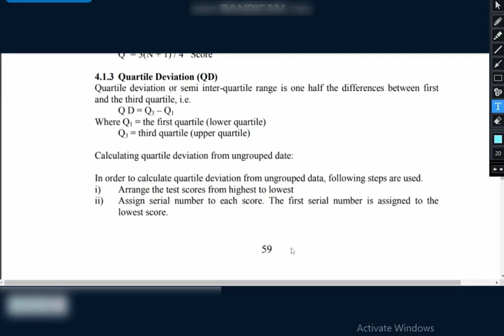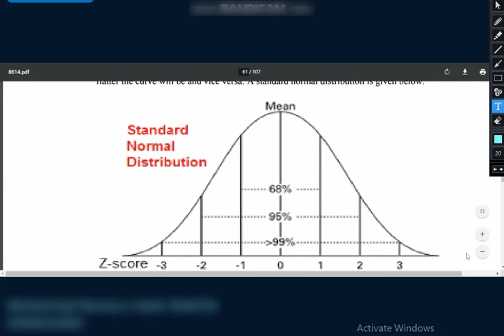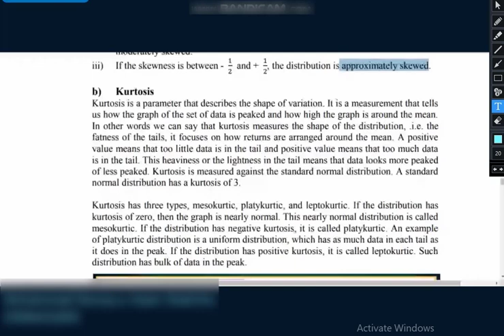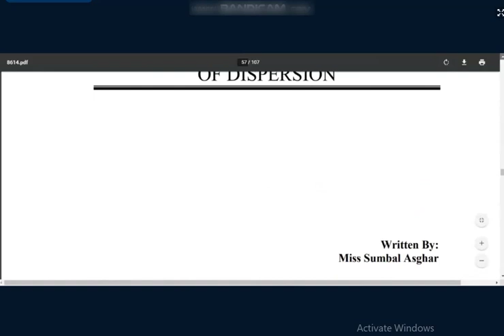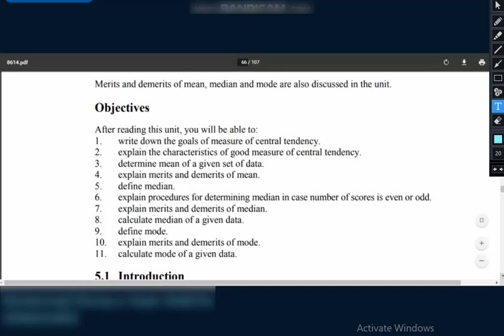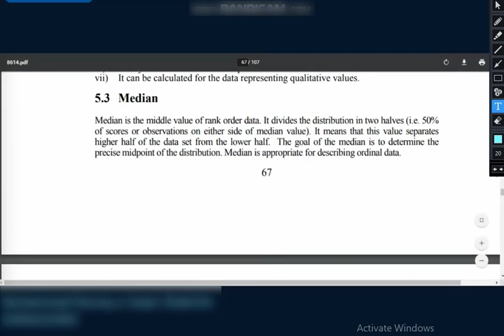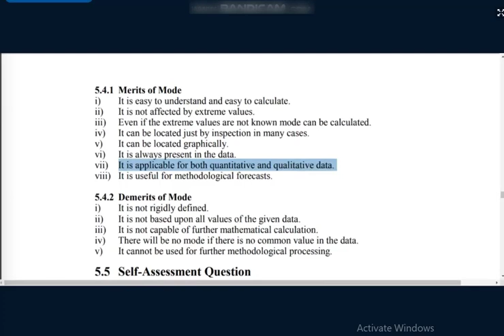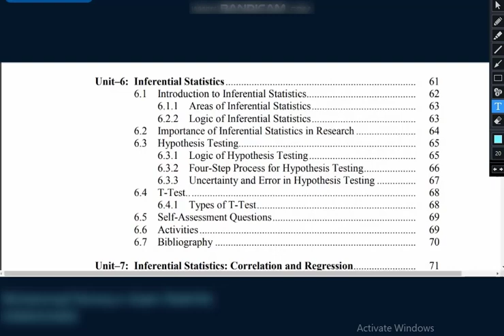Unit–4: Descriptive Statistics: Measures of Dispersion & Unit–5: Measures of Central Tendency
Unit–4: Descriptive Statistics: Measures of Dispersion. 47
4.1 Introduction to Measures of Dispersion. 48
4.1.1 Range 49
4.1.2 Quartiles. 49
4.1.3 Quartile Deviation (QD) 49
4.1.4 Mean Deviation or Average Deviation 50
4.1.5 Standard Deviation. 50
4.1.6 Variance 50
4.2 Normal Curve. 50
4.2.1 Numerical Measures of Shape 51
4.3 Co-efficient of Variation. 53
4.4 Self Assessment Questions. 53
4.5 Activities. 53
4.6 Bibliography 54
Unit–5: Descriptive Statistics: Measures of Central Tendency 55
5.1 Introduction 56
5.2 Mean 57
5.2.1 Merits of Mean 57
5.2.2 Demerits of Mean 57
5.3 Median 57
5.3.1 Procedure for Determining Median. 58
5.3.2 Merits of Median 58
5.3.3 Demerits of Median 58
5.4 Mode. 58
5.4.1 Merits of Mode 59
5.4.2 Demerits of Mode. 59
5.5 Self-Assessment Questions. 59
5.6 Activities. 59
5.7 Bibliography 60